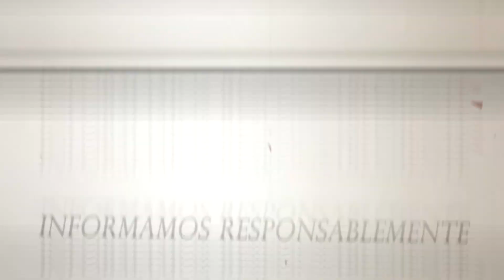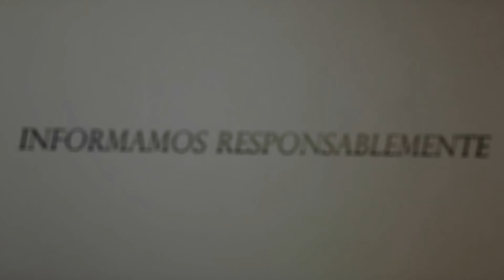EXPO JOVEN Y EXPO INGENIERÍA CTP DE OSA 2022 / II PARTE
Participaron estudiantes del CTP de Osa y la Sección Técnica Nocturna.